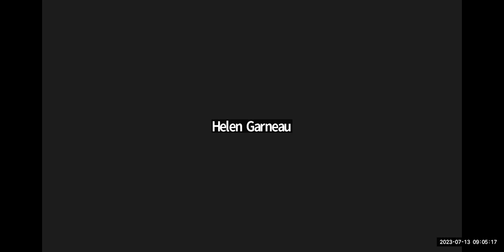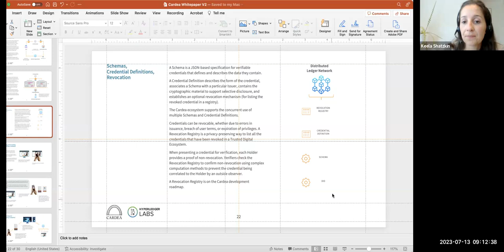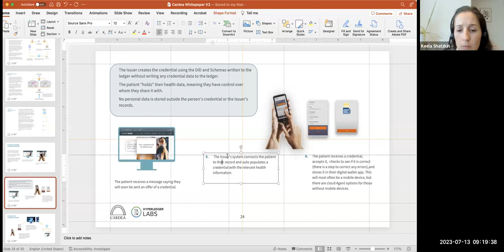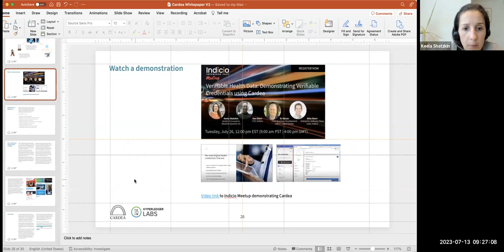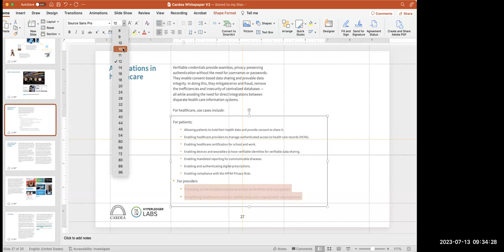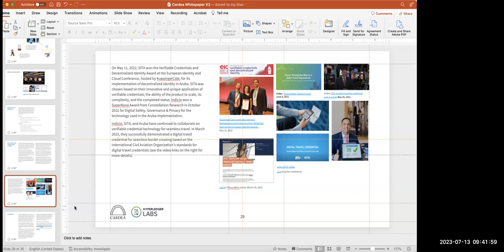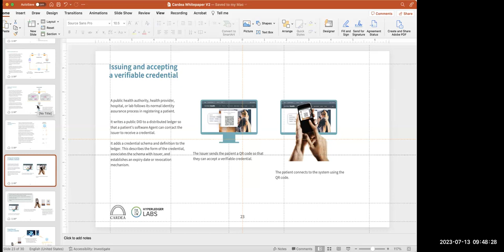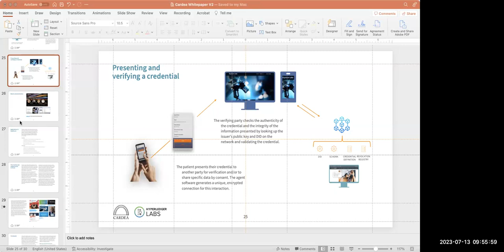2023 07 13 Cardea Lab Project Overview